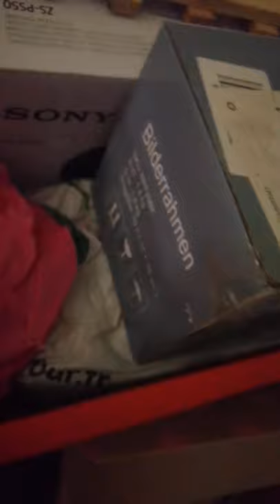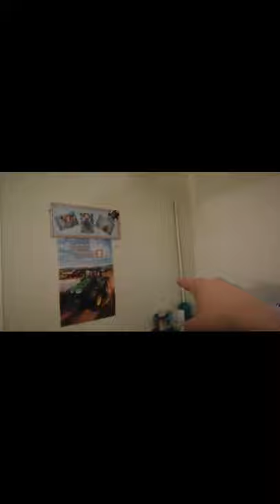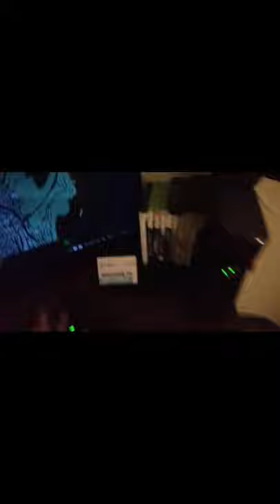voici toute mes déco de Noël pour 2021 🎅🎅🎅 bientôt installation